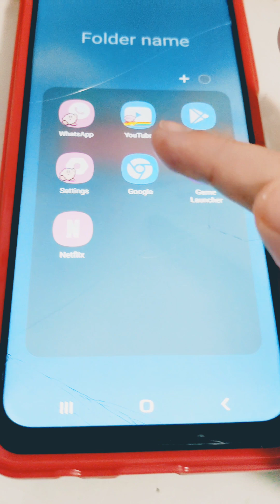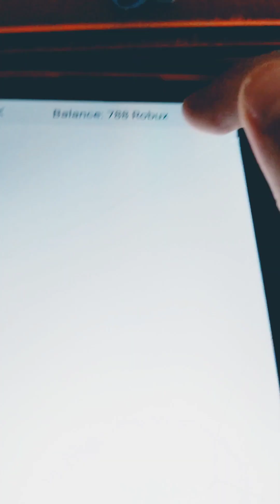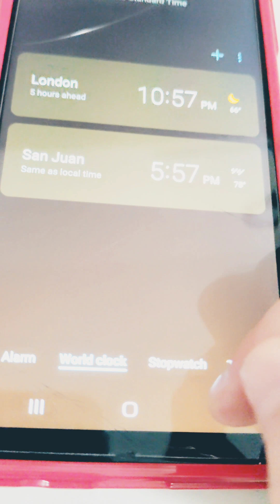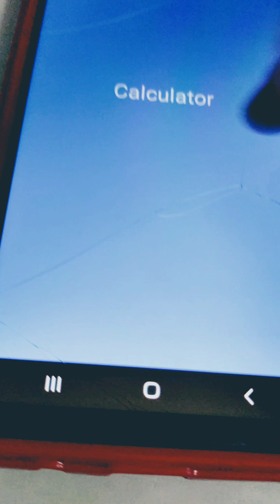Checking my brother's phone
just checking my brother's phone to see what is in it.